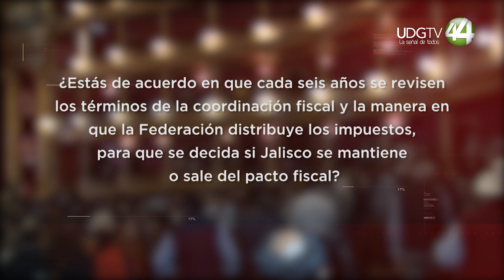Enrique Alfaro pide unidad para exigir trato económico igualitario a la Federación